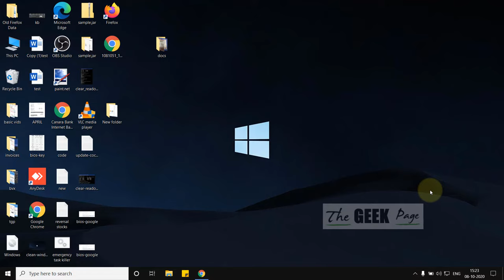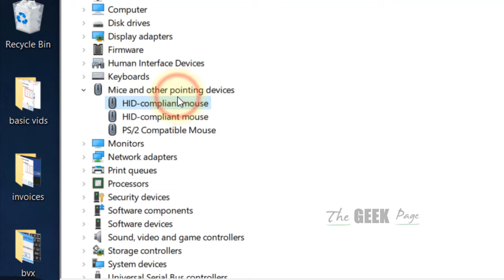How to Fix Mouse Jumping issue in Windows 10